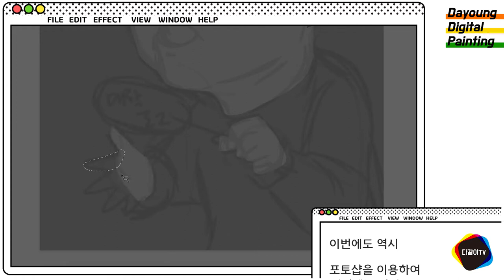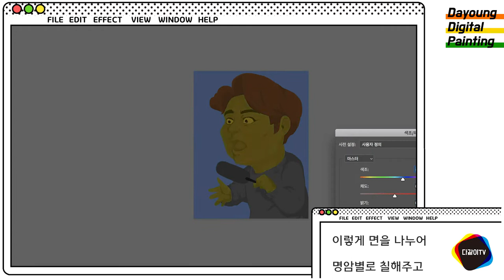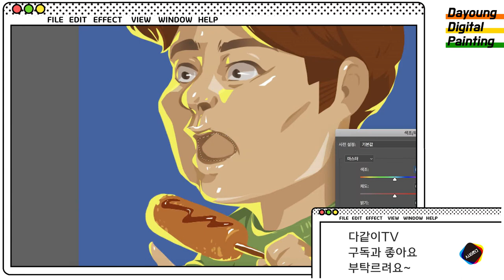[D.D.P]다영쌤의 디지털 페인팅 - 청민쌤/ 구독자님의 얼굴을 그려드립니다.초상화 EVENT / 다같이미술학원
안녕하세요!
다같이미술학원 작가 송다영쌤이 드리는 선물강좌!
"다영쌤의 디지털 페인팅 D.D.P"
이번에는 다같이미술학원 청민쌤의 초상화를 그려봤어요:)
참여 방법은
2. 다같이미술학원 메일로 인증샷과 구독자님의 얼굴 사진을 보내주세요!(*얼굴 공개에 동의하신 분들만 신청해주세요!)

계속 진행되는 이벤트입니다! 많이 많이 신청해주세요!